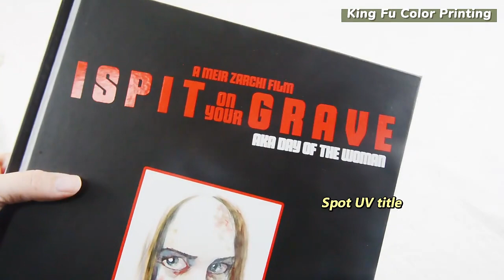High Quality Hardcover Art Book with Gift Box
This book is adapted from a very famous movie and the author has printed it with two different covers（black and white).

From King Fu Color Printing focus on HIGH QUALITY printing only!
Choose King Fu !
Choose Quality !!!